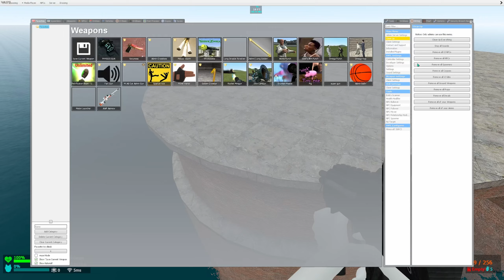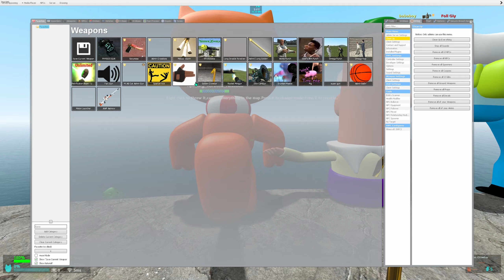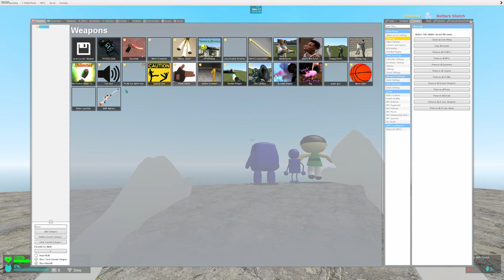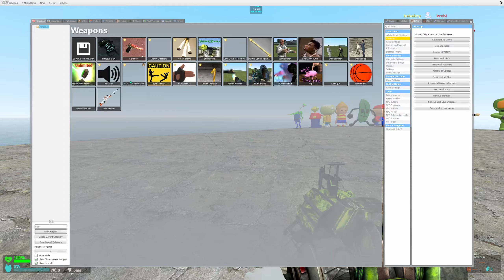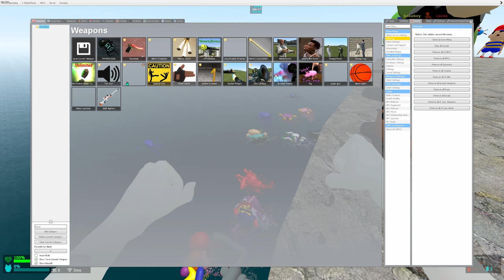FLATWATER - 3D SANIC MEGA PUNCH CLONES MEMES! NEXTBOTS SPARTAN KICKING in Garry's mod!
🌊 Get ready for a wild ride in FLATWATER as 3D SANIC CLONES MEMES invade the scene! Watch SPARTAN unleash epic kicks and mega punches against the NEXTBOTS in Garry's Mod. The action is intense, the humor is on point - don't miss out on the fun! 👾😂

💫 Dive into the chaos as SPARTAN takes on the hilarious 3D SANIC clones in an epic showdown. With ragdoll physics in play, every kick and punch packs a punch! Join the adventure and witness the mayhem unfold in FLATWATER. Are you ready for the ultimate gaming experience?🎮